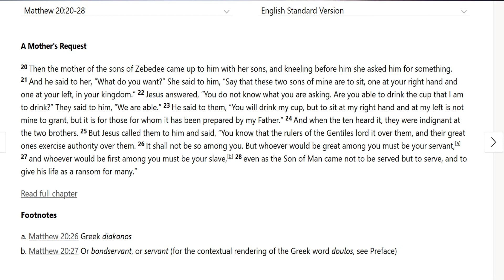MATTHEW 20:20-28 "SO YOU WANT TO BE GREAT"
Once again Jesus tells us what it means to be great in the kingdom of heaven and its not power or money or might that impresses God but rather servants and slaves that reflect the sacrificial life of the Lord Jesus.